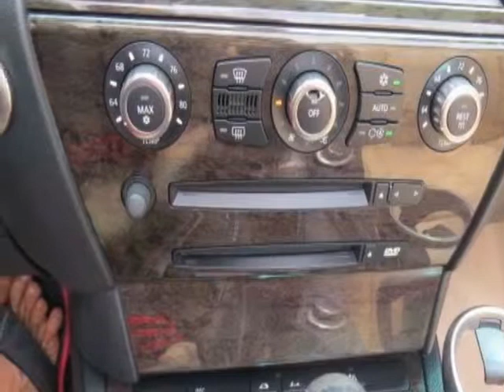2007 BMW 6 Series 650i Convertible - Pompano Beach, FL